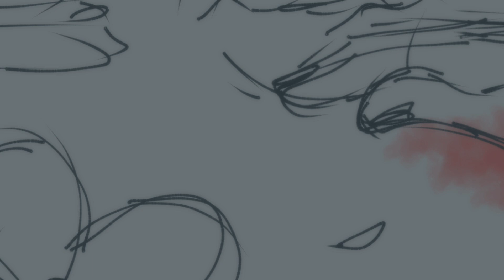Overgrown garden | Dream SMP animatic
hahahah HELLO I am BACK AGAIN to bother you with MORE CONTENT

anyways

Audio: [ Overgrown Garden - beetlebug ]

People: [ Tommyinnit (& Sbi) ]

Time taken: [ Two days and a h a Lf ]

Programs used: [ Ibis paint X, Kinemaster ]